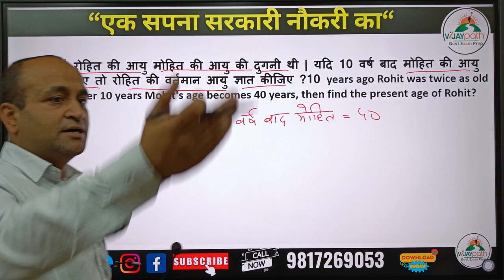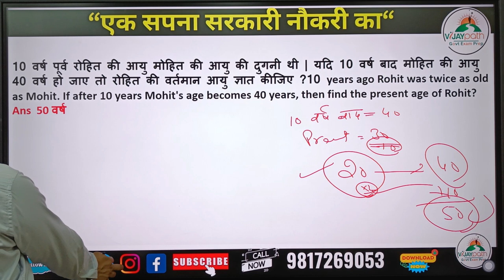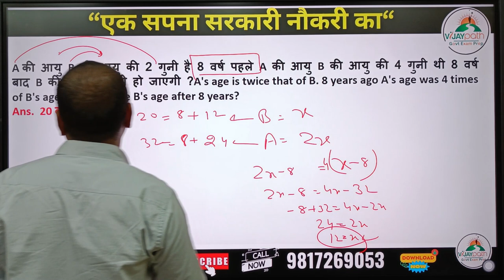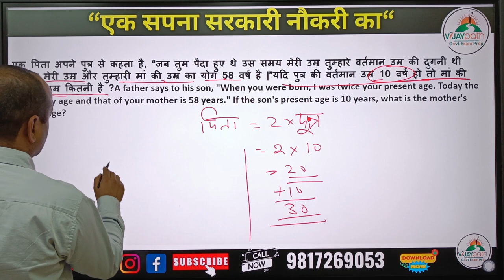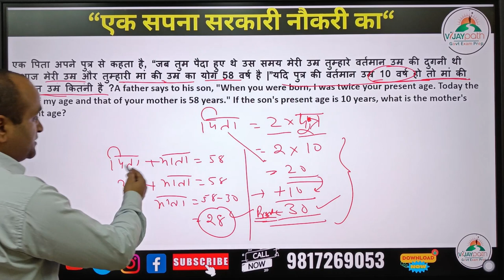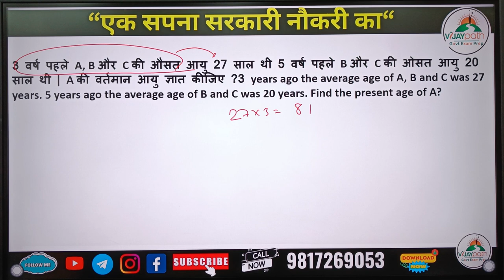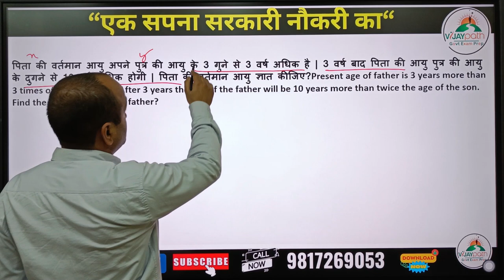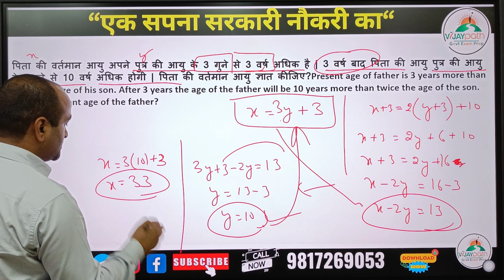Age Related Questions